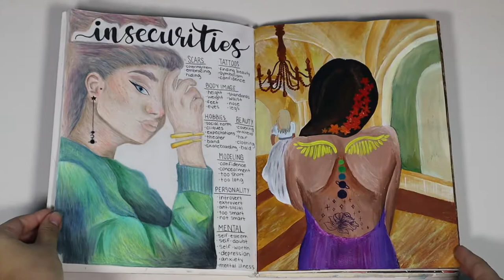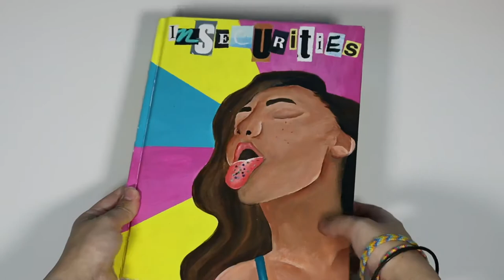Sketchbook Unit Example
A sketchbook tour from my eighth grade sketchbook unit.